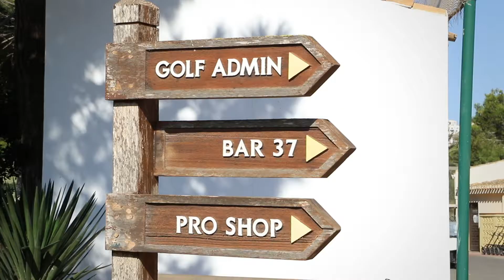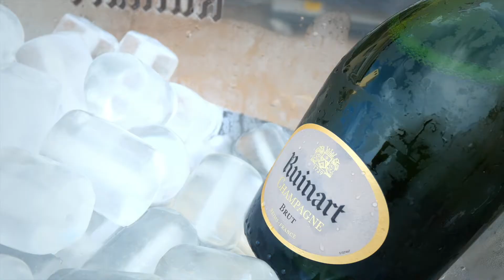Rolex y Pedro Luis Olivares Joyero - Trofeo Rolex de Golf 2021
El Trofeo Rolex de Golf 2021 celebra una nueva estapa en el Real Golf La Manga Club, de la mano de su Distribuidor Oficial, Pedro Luis Olivares Joyero.
El torneo ha tenido lugar en el campo Sur del club, que está considerado uno de los mejores campos de España. Diseñado por Robert Dean Putman en 1971, fue remodelado en el 2005 por el famoso jugador norteamericano Arnold Palmer. Socios del club e invitados, han participado en este torneo que ha tenido como ganador Hándicap en esta etapa a Karen Lowe y a José Gómez Sanmartín como ganador Scratch.